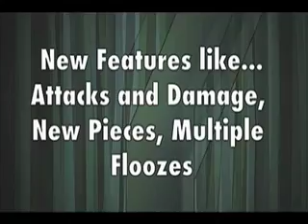Pipe Mania Playstation® Portable